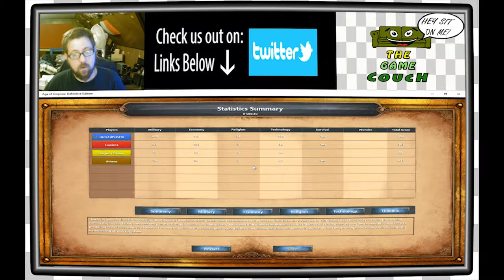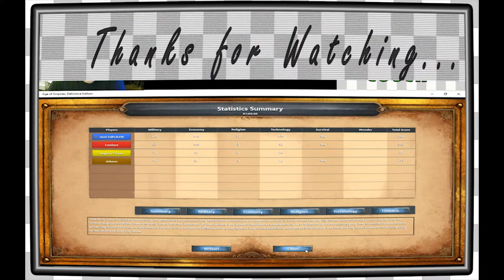Age of Empires DE Glory of Greece | Ionialand EP4